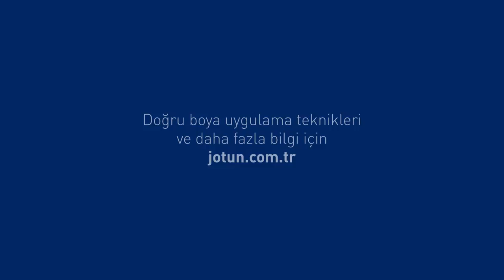Mükemmel Kestirme Nasıl Yapılır?